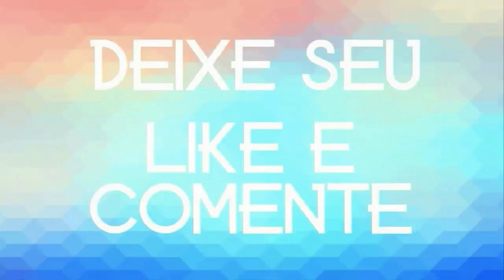ZEZINHO DO BRASIL VOL 18